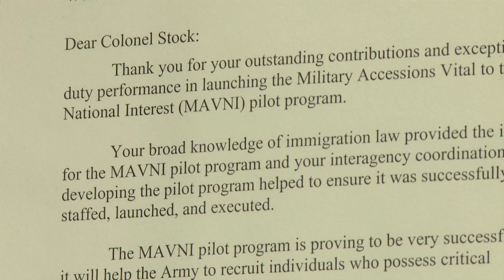Immigration Lawyer Margaret Stock, 2013 MacArthur Fellow | MacArthur Foundation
Immigration Lawyer Margaret Stock was named a MacArthur Fellow in 2013. The Fellowship is a $625,000, no-strings-attached grant for individuals who have shown exceptional creativity in their work and the promise to do more.